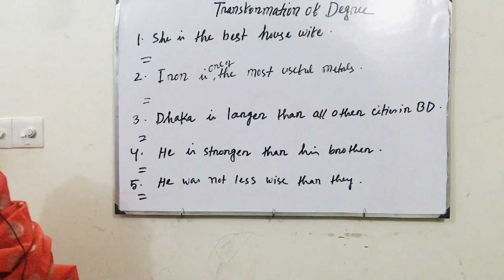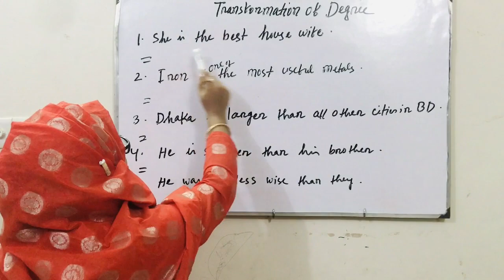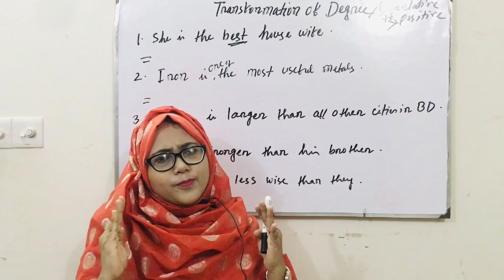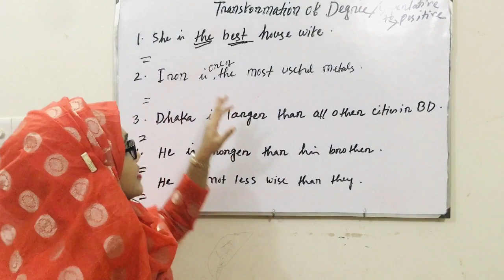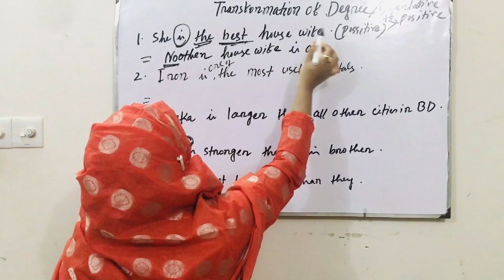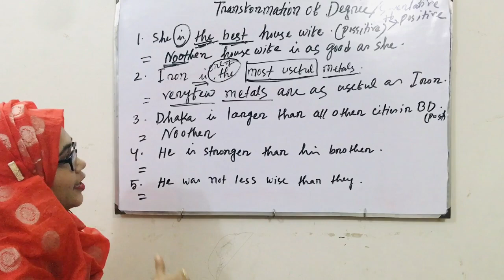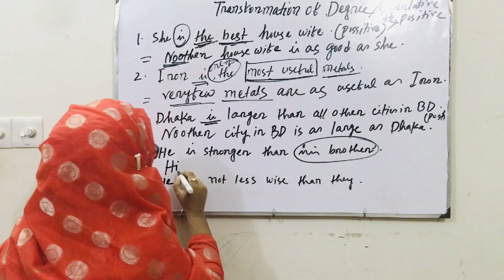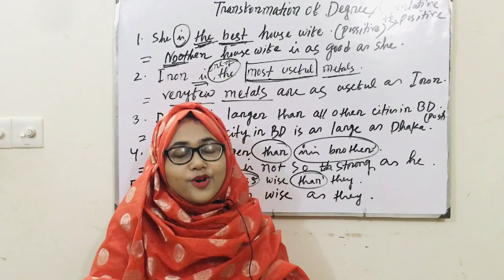Transformation of degree || Part 1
In this video I have highlighted how to learn degree change.There are some technical  way that will help you to learn degree change. Besides you can learn to identify degree. This video  is about Transformation of sentences with Shortcut Rules. Degree